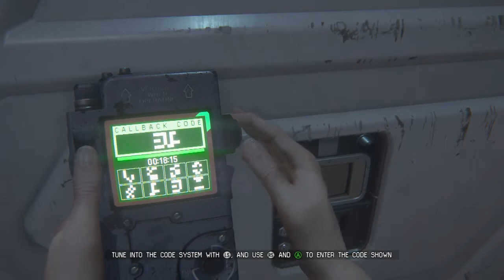Alien Isolation Mission 3 Walkthrough!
Xbox: Xtra Cheddar
PSN/Twitch/Twitter: XtraCheddar1
Steam: Xtra_Cheddar